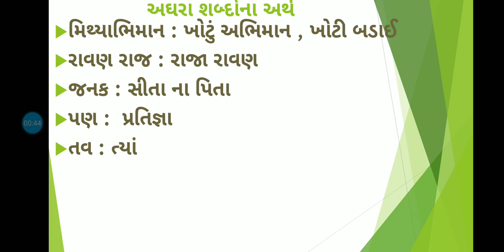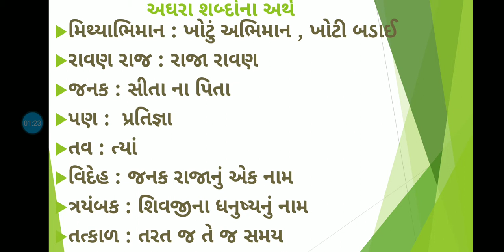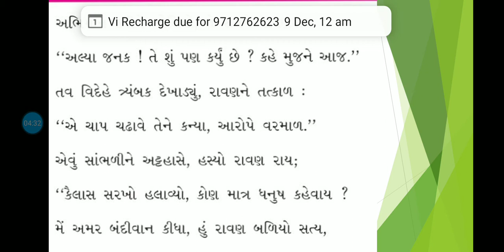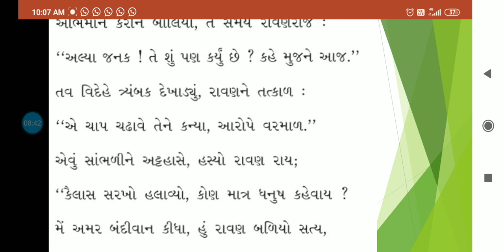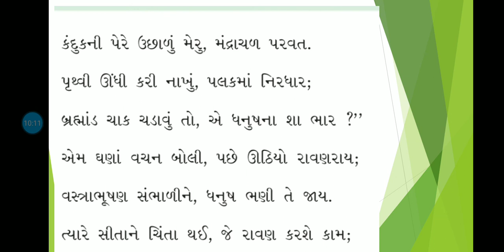J.b.s.g.p.s ધોરણ: ૬ વિષય : ગુજરાતી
૧૨ રાવણનું મિથ્યાભિમાન